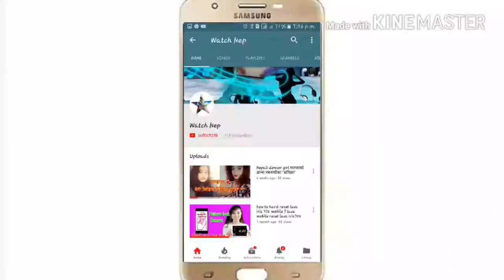Glass. How to change Mobile glass Samsung